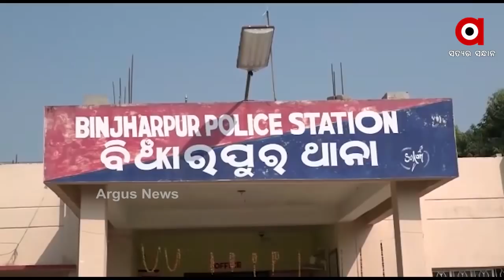ପିହୁ ଘରେ ପହଞ୍ଚି ପୋଲିସର ଛାନଭିନ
Big Breaking